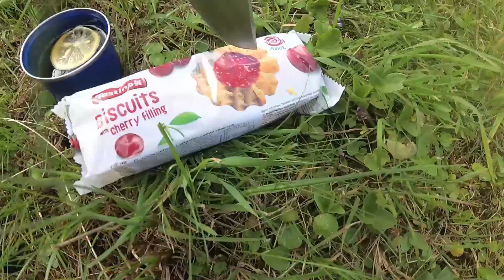Cold Steel Code 4 and rafting on a kayak / lunch by the river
Изначально планировал заснять тест по продуктам, во время сплава. Но, по техничесеим причинам это не удалось. Моя экшн камера не очень подходит для таких съёмок: почти нет шумоподавления , фокуса и поэтому снимать вблизи не выходит, а если выйти из широкого формата, то ухудшается качество картинки. Так же не удалось снять некоторые моменты нарезки и готовки. Да и под конец всего я снимал на дохлой батарее, постоянно её вынимая и перезагружая, для съёмки следующих 10 секунд. Отснятый материал было жалко и поэтому решил слепить видео о моих приключениях.